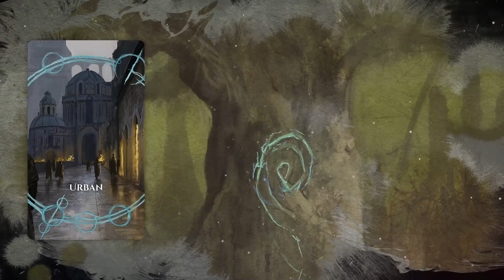Emerald Dragons | D&D Monster Lore | The Dungeoncast Ep.276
Will and Brian are diving back in to Fizban's Treasury of Dragons to talk about the highly intelligent Emerald Dragons! Find out their favorite pass times, food, and so much more this week on The Dungeoncast!

Arrow Road Creations

Our Amazon Wishlist

The Dungeoncast is a D&D podcast where co-hosts Will and Brian talk about everything Dungeons & Dragons. Everything is up for discussion from Gods and Demon Lords to being a dungeon master and even building characters while keeping the conversational atmosphere lighthearted and friendly. Tune in as they explore the Dragon's Hoard of topics available from 5E, 4E, and all other editions of the world's most popular ttrpg!